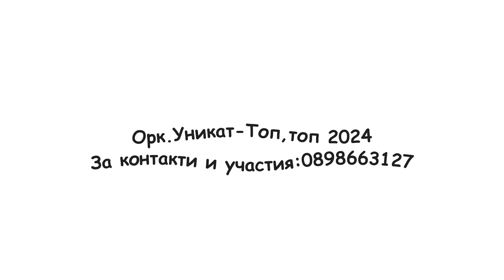Ork.Unikat-Top,top, top / Орк.Уникат-Топ,топ,топ 2024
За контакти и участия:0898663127